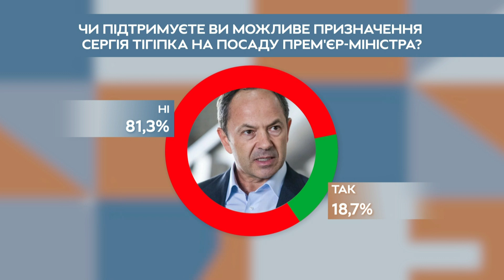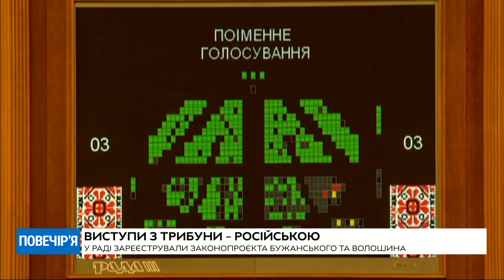Прем‘єріада по-українськи та мови депутатських виступів у парламенті (27.02)